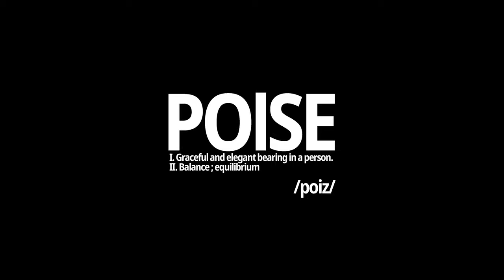POISE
As sunrise casts a long shadow of the American West over the Pacific, a wild few paddle out in pursuit of freedom. There, among the breakers, Gino Woulard filmed his love letter to the lifestyle – FUJIFILM X-H2S in hand